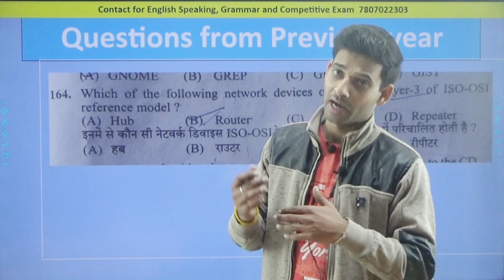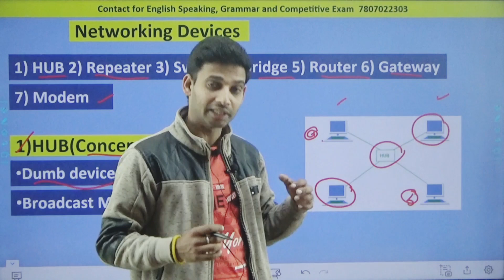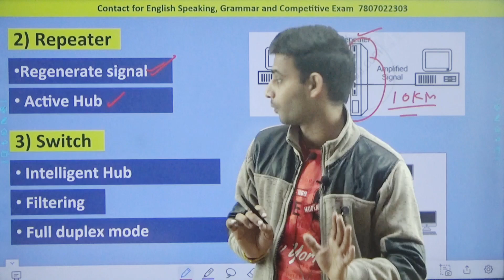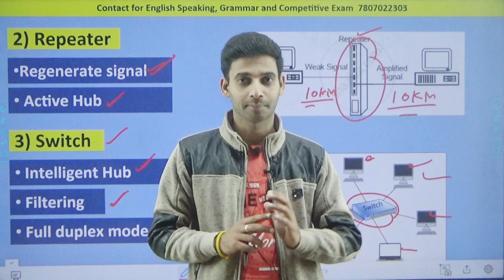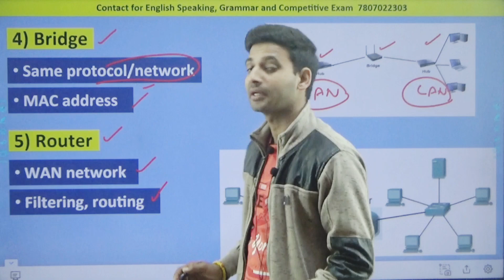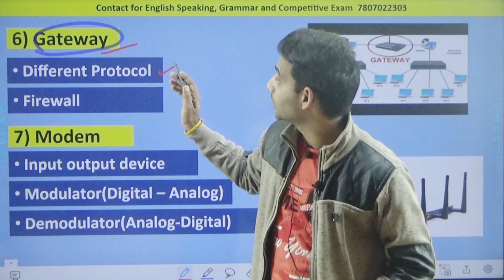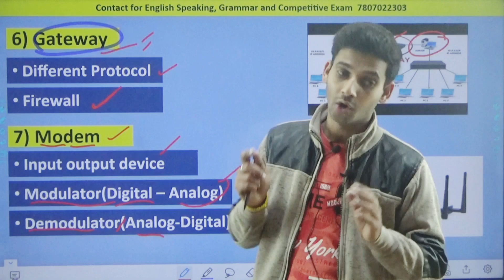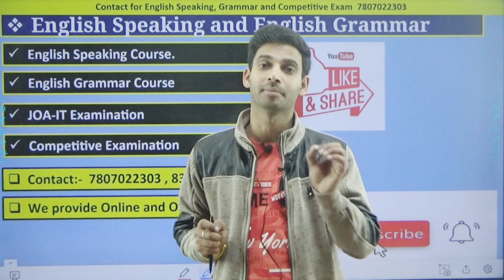Network Devices used in Computer Networking JOA-IT,IBPS,PO,CLERK,RRB Exams